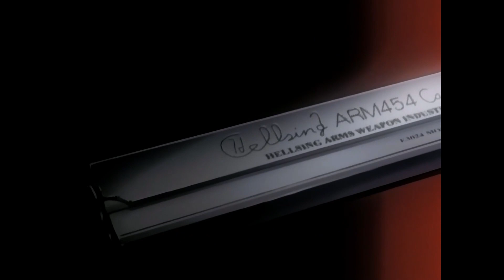𝙃𝙚𝙡𝙡𝙨𝙞𝙣𝙜 𝙊𝙥𝙚𝙣𝙞𝙣𝙜 (1080P 60FPS)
Give a like for Alucard.